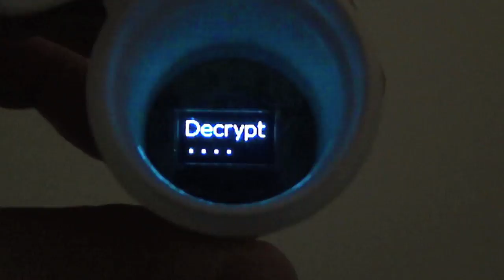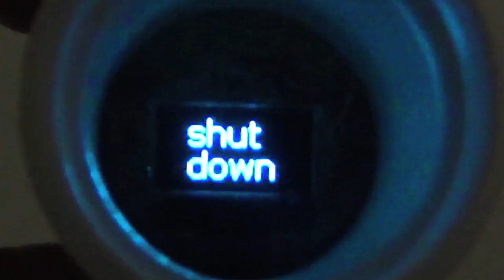Oled Micro geocache waypoint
Oled geocache waypoint with Attiny85, oled 64x32 pixels and tilt switch